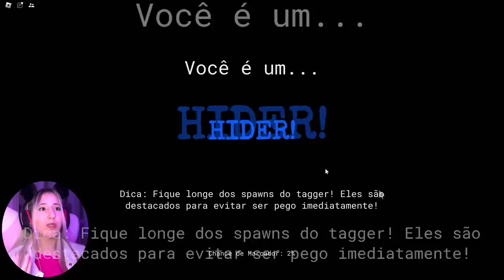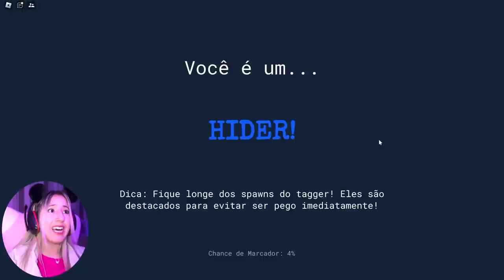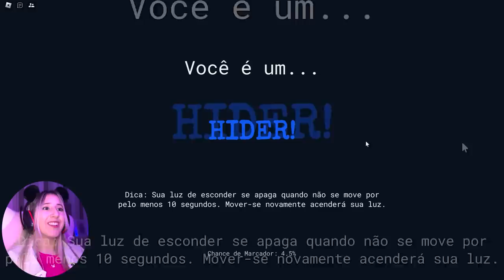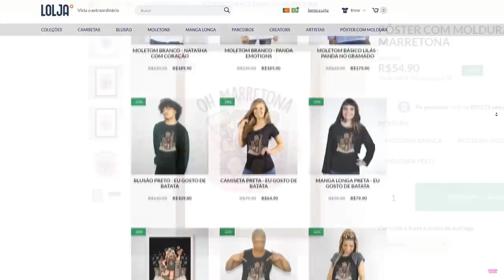Como SOBREVIVER no PEGA LANTERNA no Roblox!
🐼 NÃO SEJA PEGO PELA LANTERNA no ROBLOX (Flashlight-Tag)

NatashaPanda😊